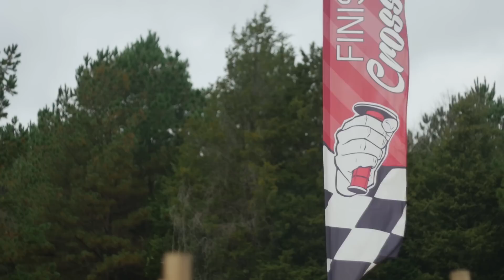2015 Full Gas Sprint Enduro Series // Round Five Highlights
Rockstar Energy Husqvarna's Josh Strang takes his first-ever Full Gas Sprint Enduro Series win at the season finale in Union, SC ahead of FMF/KTM's Charlie Mullins and KR4/FAR/Husqvarna's Thad DuVall.